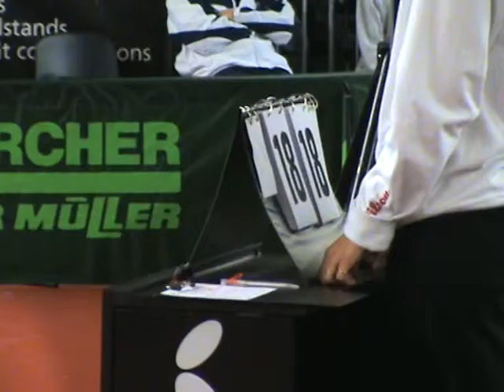Racketlon-WM 2008 Fuerth (108)